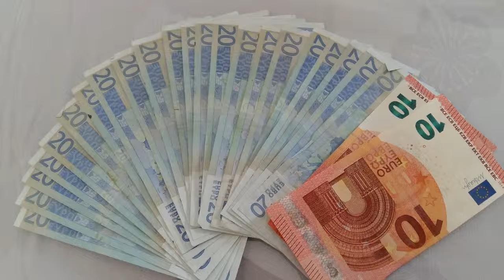Felman James / Petit Rastaman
Je dédicace cette chanson à ceux qui se trouvent loin de leur famille et qui ont vécu une histoire similaire à celle-ci. Dieux nous bénisse.